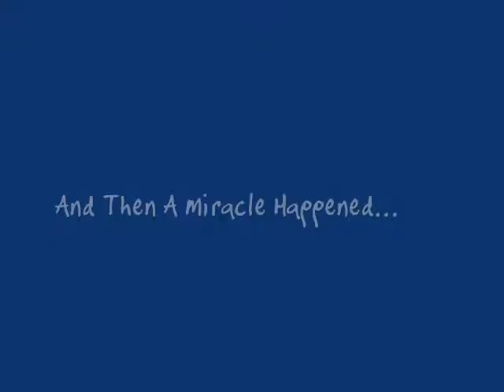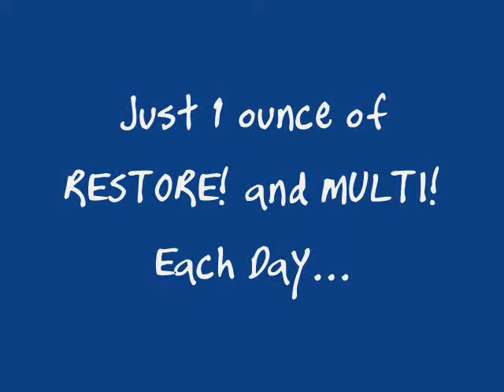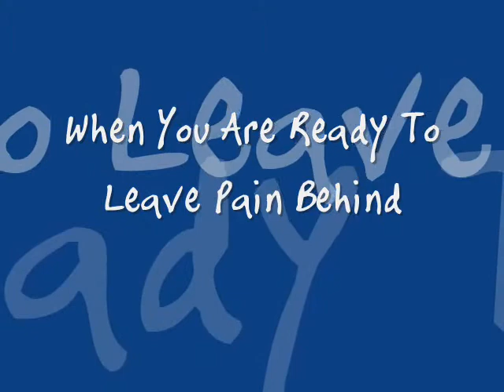Nussentials Brought Laughter Home Again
Nussentials and RESTORE brought laughter back to my granddaughter Raven. She was living with constant pain when we started her on RESTORE and MULTI (both from Nussentials), this is a brief bit of her story.

Thanks Nussentials for the sound of laughter again